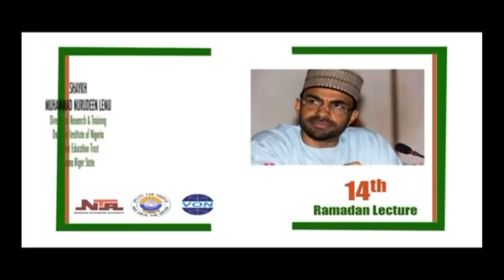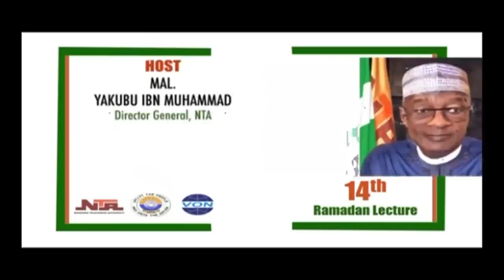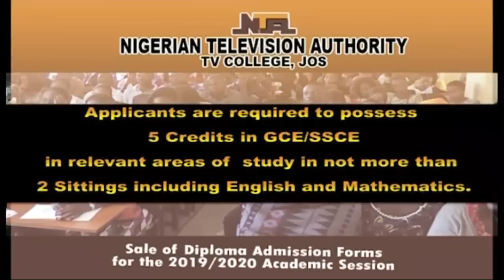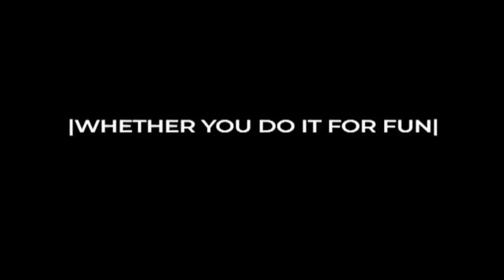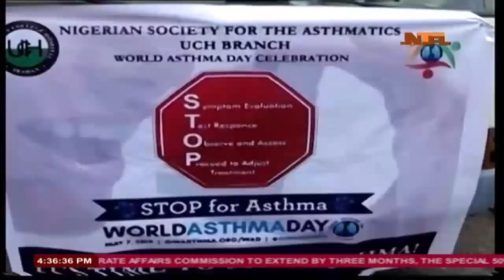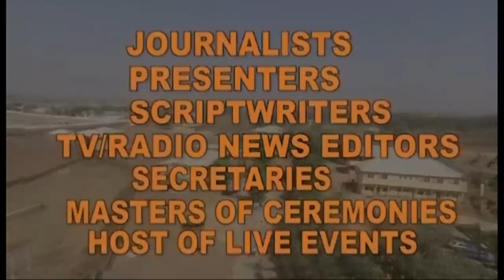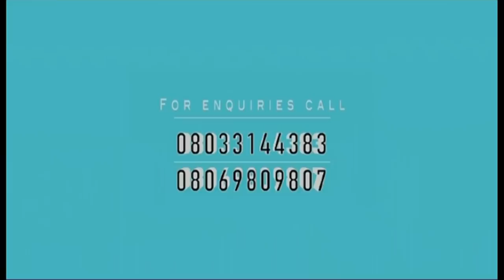NTA Live TV